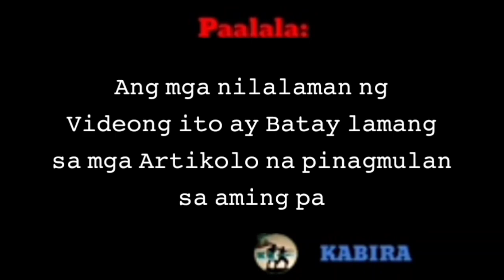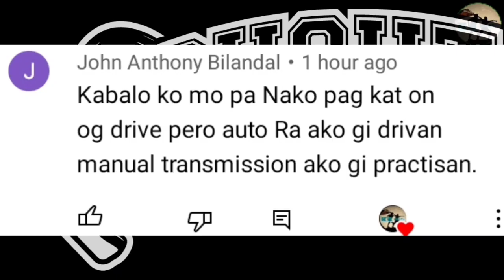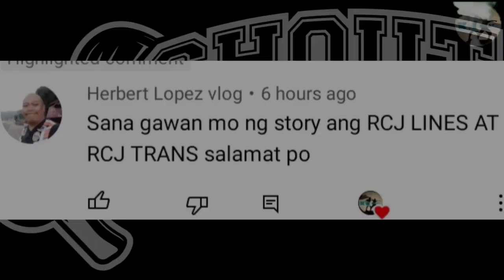🇵🇭HISTORY: MMTC - Metro Manila Transit Corp. at kalaunan ay tinawag na LOVE BUS... ImedlaMarcos...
Buwan ng Hunyo 27, taong 1974, sa bisa ng Presidential Decree 492, nilikha ng gobyerno ang Metro Manila Transit Corporation o (MMTC) upang magpatakbo ng linya ng bus na pag-aari ng publiko na kalaunan ay tinawag na "Love Bus".

Ang Love Bus ay isa sa mga unang naka-air condition na bus sa bansa. Ito ay nagsimula sa mapanlikhang isip ni dating First Lady Imelda Romualdez Marcos.

Ito ay isang rebolusyonaryong sasakyan. Noong una itong inilunsad, pininturahan ng asul at may patakarang "walang nakatayo sa pasilyo".

Ang unang terminal ng Love Bus ay sa Escolta, Manila. Mula doon, pupunta ang bus sa Philcoa, pagkatapos ay gagawa ng U-Turn patungo sa terminal ng East Avenue at Ali Mall. Mayroon ding ruta mula Cubao hanggang Rustan's Makati at pagkatapos ay pabalik sa Escolta..